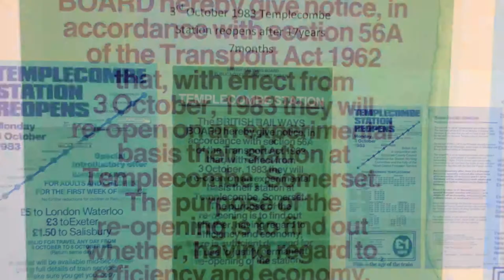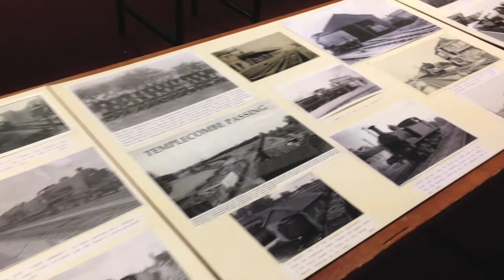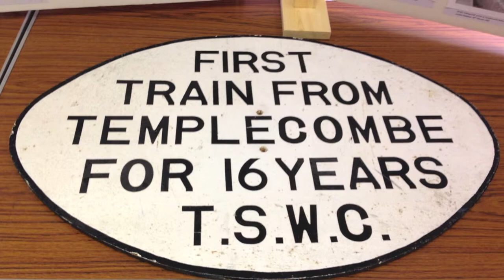A Celebration Of 30 Years Since Templecombe Railway Station Was Re-Opened 3rd October 1983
On 3rd October 2013 Templecombe Railway station was re-opened after it closed in 1966 when the Somerset and Dorset Railway was so un-fairly swept away by Beeching.  The Templecombe Station Working Committee was formed in March 1982 with the intension of getting Templecombe back on the railway map. Between September 1982 and July 1983 British Rail allowed a limited service to call at Templecombe, being supervised by the TSWC. Ticket sales were good enough and the station re-opened as an experiment with Somerset County Council providing the finance and the TSWC matching  the amount with volunteer labour., the rest is history. Thanks to Ian Matthews Chairman, Paul Hawkins Secretary and volunteers including Jim Milton and Keith Barrett, This short video shows the  Exhibition that was held at the Templecombe Sports and Recreation Club on Saturday 3rd October 2013.